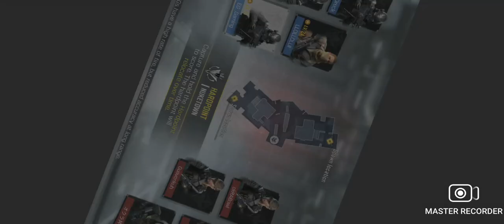Call of duty ( COD ) Mobile Gameplay #3 ( Eagle High Gaming)